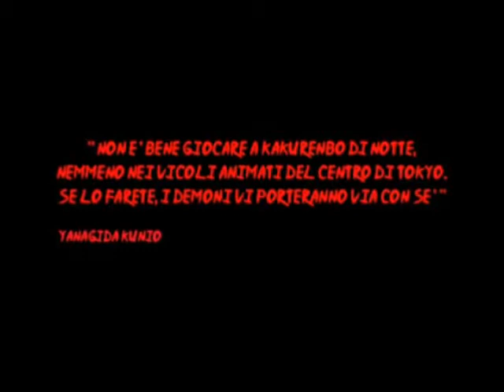Kakurenbo Reseña | Midori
El estreno de mi canal, con una reseña de un corto animado japones; que nos muestra una forma muy peculiar de como jugar al juego de la escondidas.